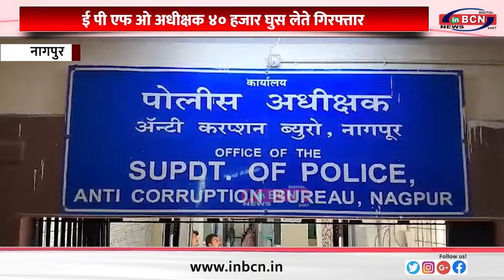एसीबी की बड़ी कारवाही, रिश्वत के २ मामलो में २ आरोपी गिरफ्तार ... INBCN NEWS